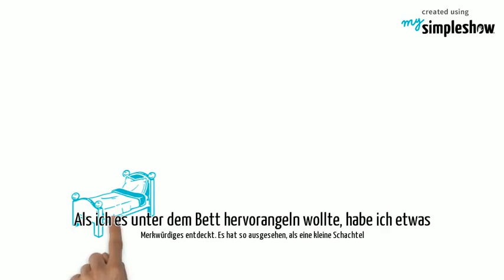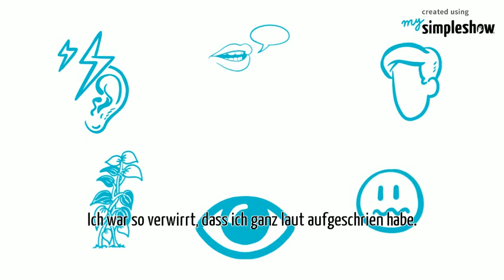Zeitmaschine unter dem Bett_Teil 1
"Zeitmaschine unter dem Bett"_Teil1
so heißt die Geschichte aus Ungarn. ( Eötvös-József-Schule in Ceglédbercel)
Deutschlehrer Károly Novák

Diese Geschichte ist nicht wirklich zu Ende.
Jetzt bist du gefragt. Erzähle oder schreibe wie diese Geschichte weitergeht.